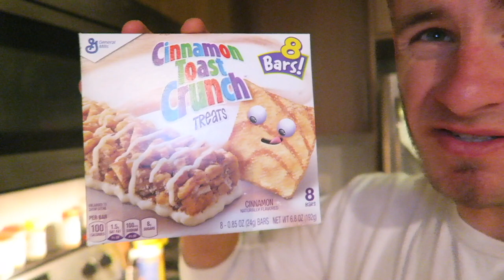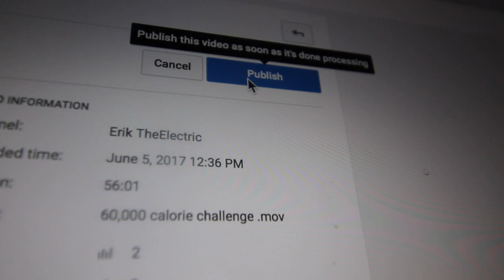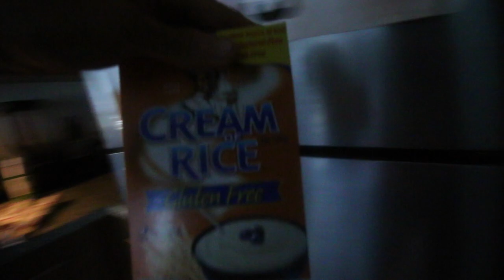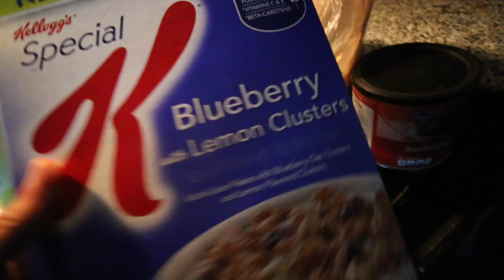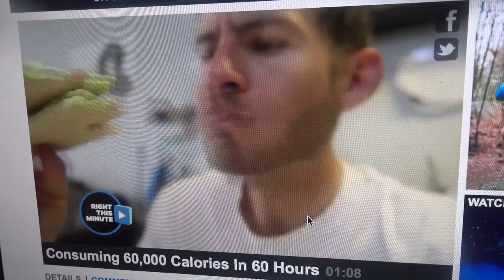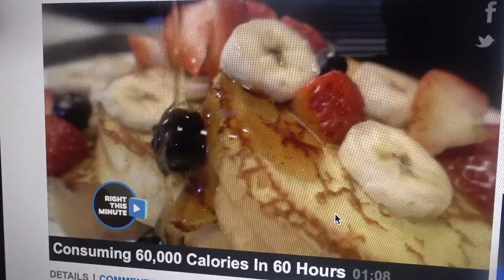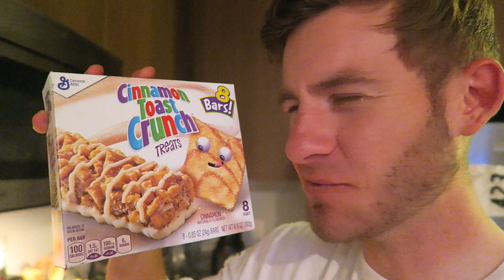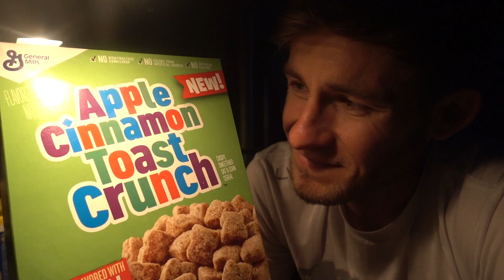SO MUCH CEREAL | WE'RE ON TV | MOUNTAIN BIKING NOW?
► Strava: Erik”TheElectric”Lamkin
► GamerTag: ErikTheElectric

As I recover from the craziness of the last challenge, I have a lot to figure out as the summer begins. I'm also really enjoying a new direction with my lifting and MTB, unfortunately as I was uploading this video today I took a nasty spill so I'll likely be off the MTB (and possibly the gym) for a while. Regardless, thanks to everyone for the support and encouragement!

Strava: Erik”TheElectric”Lamkin
GamerTag: ErikTheElectric

420 N Twin Oaks Valley Rd
San Marcos, CA
92079

"Mexico" - Alestorm
"F*cked by an Anchor" - Alestorm